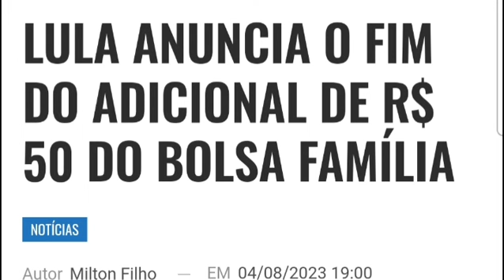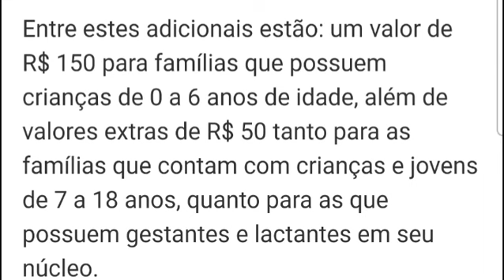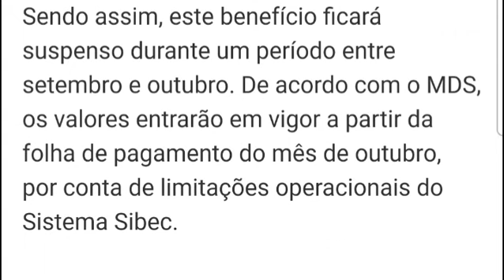BOLSA FAMÍLIA: LULA ANUNCIA O FIM DO ADICIONAL DE R$ 50